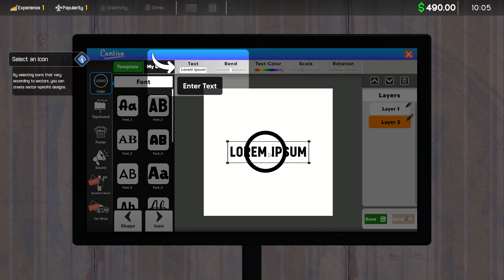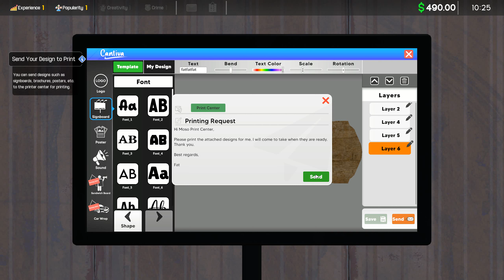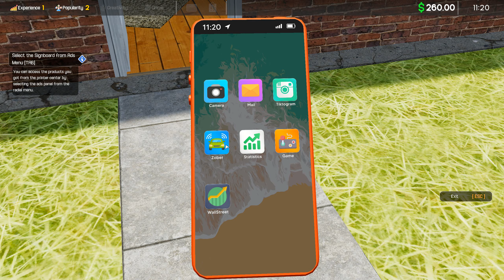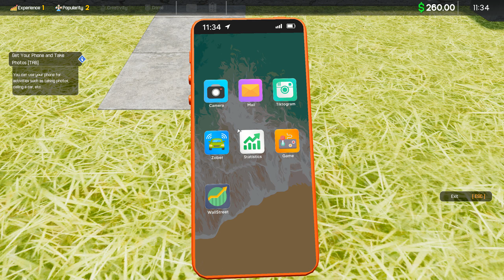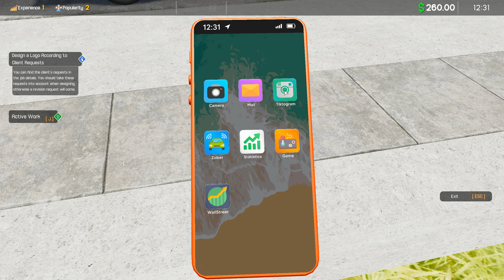Ad Agency Simulator Prologue Gameplay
Ad Agency Simulator: Prologue offers a short simulation experience for those who want to pursue a career in advertising. Are you ready to create your own ad designs and manage your ad agency starting from a small ad office?